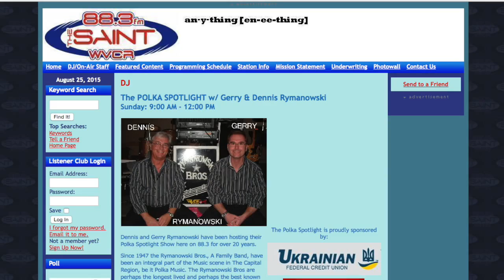Jerry Romanowicz of The Rymanowski Brothers Orchestra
A taste of our first podcast featuring Jerry Romanovics, accordionist for The Rymanowski Brothers Orchestra, which might be the world's longest running polka band.

In the audio podcast, we talk about the polka acts he's played with, Oktoberfest, his Excelsior and Roland accordions, and more.

The song they're playing is Radiance Polka, used by permission.